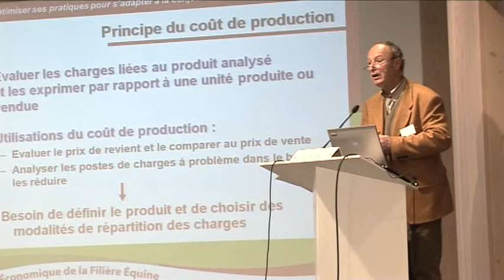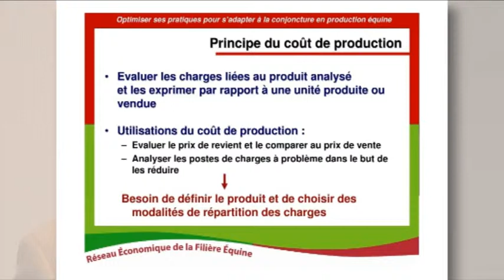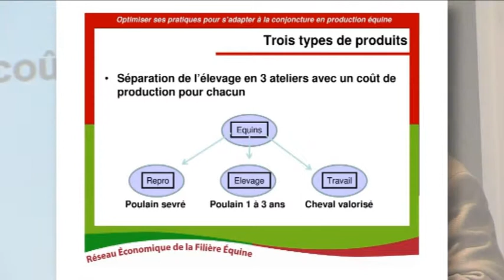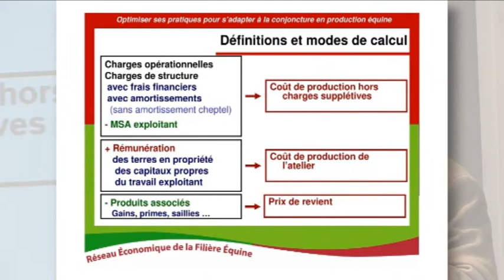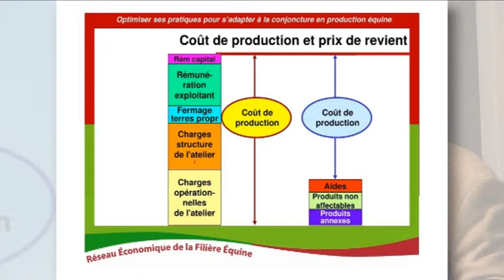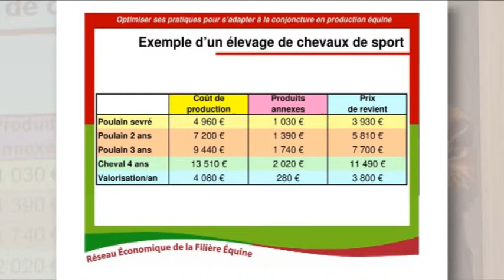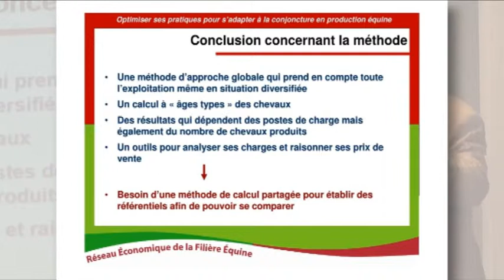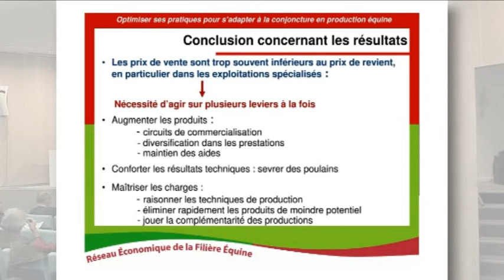J. Pavie - Journée REFErences 2011 - Coûts de production dans les élevages équins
Coûts de production dans les élevages équins - J. Pavie - Journée REFErences 2011

En quoi consiste le Principe du calcul du cout de production?  C'est évaluation des charges liés à un produit analysé et les exprimer par rapport à une unité produite ou vendue.
A quoi cela sert-il ? A évaluer un prix de revient et comparer un prix de vente, être capable d'analyser les différentes charges à problème par rapport à des référentiels mis en place  dans le but de réduire ces charges.
La question première consiste à définir le produit et de repartir correctement les différentes charges, surtout lorsque les "ateliers" sont diversifiées.